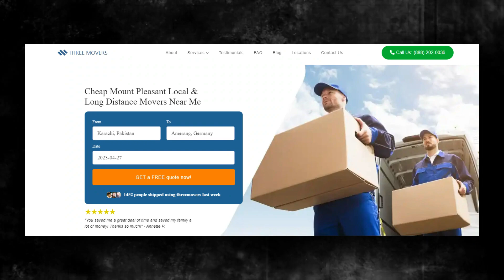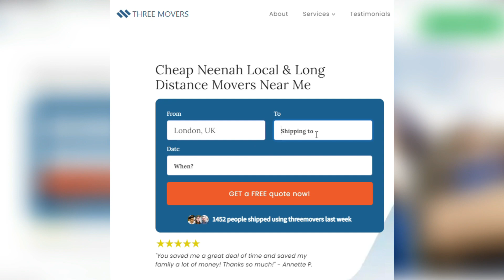Three Movers - Your Affordable Solution for Cheap Moving in Neenah, WI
Get ahead of the game with our insider tips on cheap moving company in Neenah, WI, in our blog post!

Moving to a new home or office can be a challenging and stressful experience, especially if you're on a tight budget. At Three Movers, we understand that moving expenses can add up quickly, and we're here to help you make your move as affordable and stress-free as possible.

As the top cheap moving company in Neenah, WI, we offer a wide range of affordable moving services that are tailored to meet your unique needs and budget. Whether you're moving locally or long-distance, our team of experienced and professional movers will ensure that your belongings are safely and securely transported to your new destination.

At Three Movers, we take pride in providing top-notch moving services at a fraction of the cost of other moving companies in Neenah, WI. We know that every move is unique, and that's why we offer a variety of moving packages to fit your budget and needs. From packing and loading to unloading and unpacking, our team of experts will handle every aspect of your move with care and precision.

We understand that moving can be a stressful and overwhelming process, which is why we strive to make your move as smooth and stress-free as possible. Our team of movers is trained to handle even the most delicate and fragile items, ensuring that everything arrives at your new destination in perfect condition.

At Three Movers, we use the latest equipment and technology to ensure that your move is efficient and streamlined. We take pride in our attention to detail and commitment to customer satisfaction, and we'll work closely with you to ensure that your move is a success.

When you choose Three Movers as your cheap moving company in Neenah, WI, you can rest assured that you're getting the best value for your money. We offer competitive pricing and a satisfaction guarantee, so you can trust us to get the job done right the first time.

If you're looking for an affordable and reliable moving company in Neenah, WI, look no further than Three Movers.

We are an industry top leading moving company based in the USA. Our services are targeted at providing our clients with affordable moving services that help meet their moving needs. Are you in need of a moving company today?